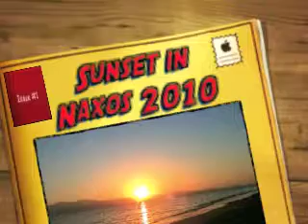Sunset in Naxos 2010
...As seen through my eyes that beautiful evening in Naxos at Plaka beach!!! I love the song too!!! Epurre sentire un senso di te. This is my summer song 2010!